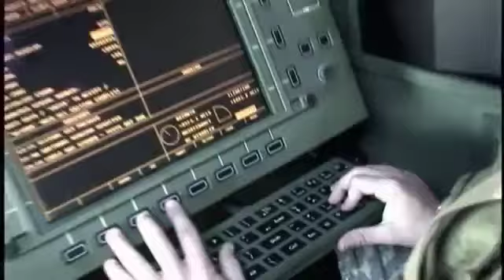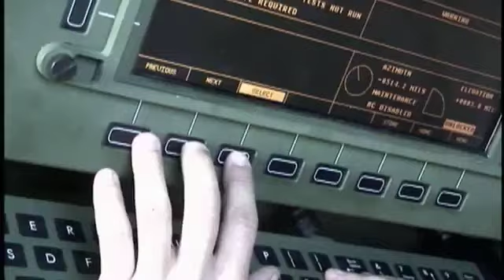13M MLRS HIMARS Crewmember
A multiple launch rocket system crewmember is responsible for operating and maintaining the entire multiple launch rocket system. They support infantry and tank units by supplementing cannon artillery during combat.  For more information on how to join the world's greatest Army please go to the following link to start your online application.